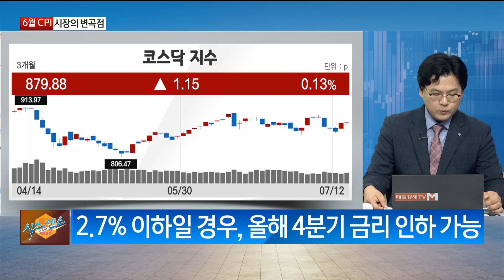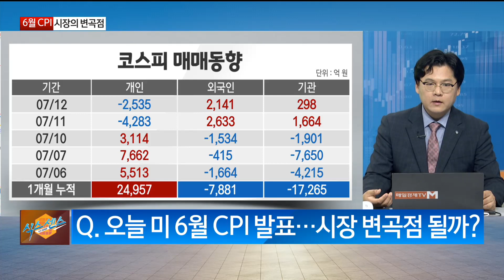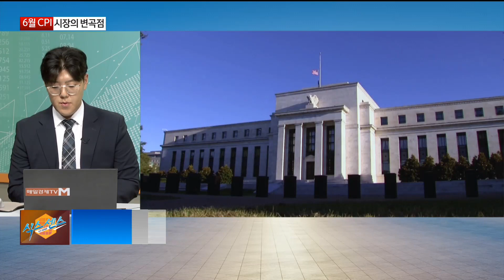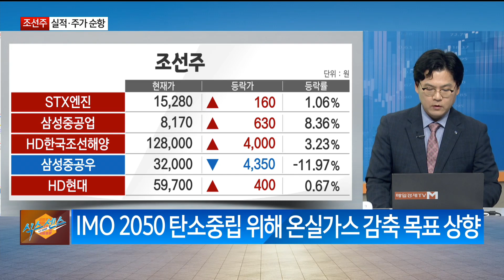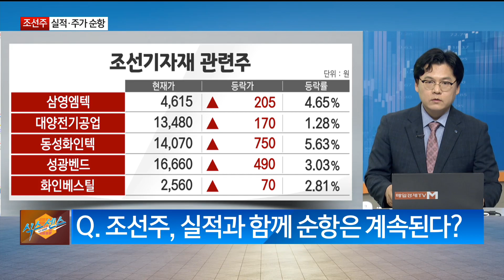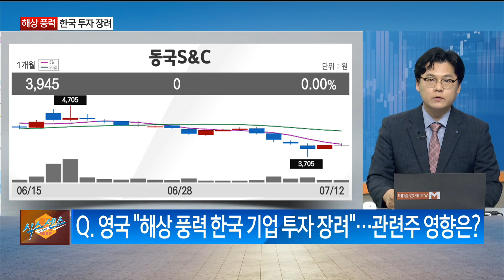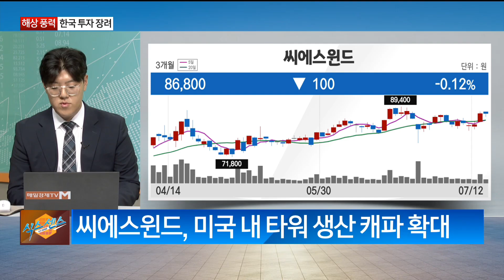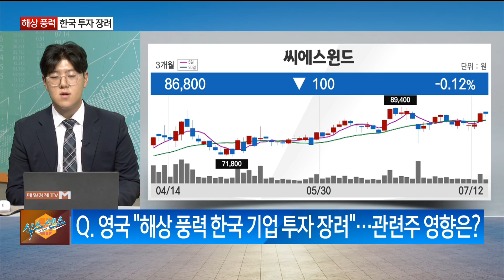[투자의 센스] 6월 CPIㆍ조선주ㆍ해상 풍력 / 식스센스 / 매일경제TV